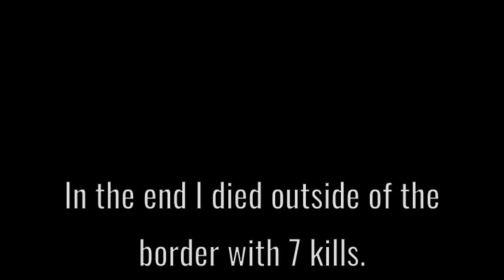Killing A Happymod User In Slap Battles